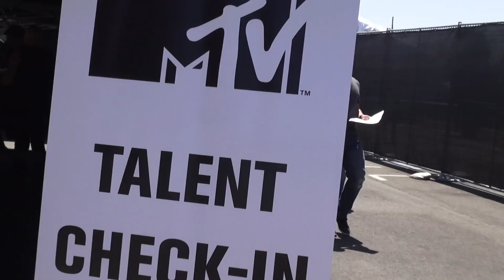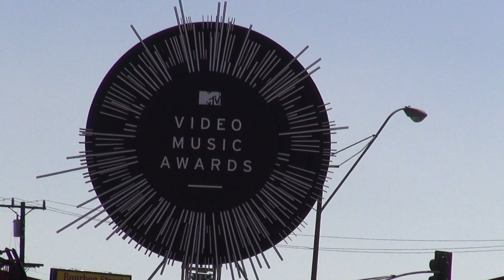Fifth Harmony VMA Pre Show Dance Party & Performs at the VMAs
Congrats to the girls for winning Artist to Watch Award at the VMAs!
The girls of 5H take over the red carpet for the VMA pre-show performance and take us to their dance party in Hollywood!

→ follow AwesomenessTV! ←